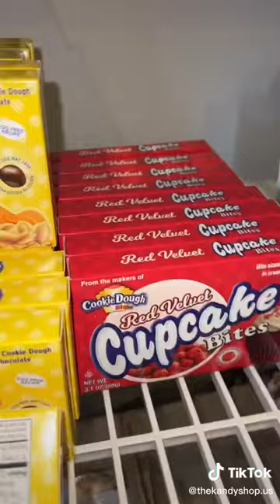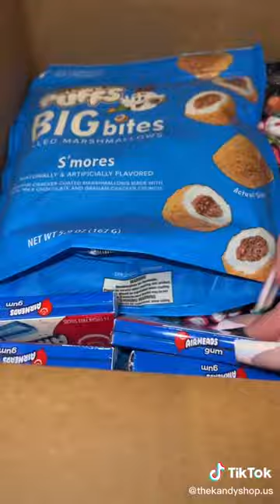Comment your fav thing in their order 🔥┃candy